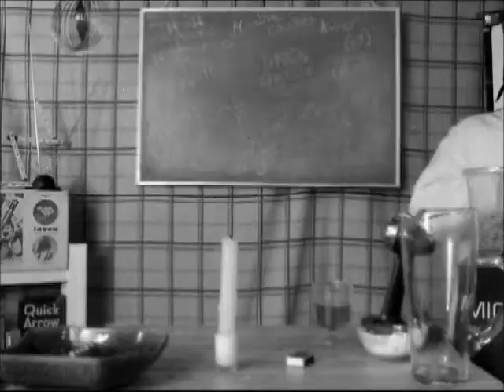It's A Cartoon Show! Episode 93: INVIS-O-AIR!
Professor Z explains to us how air isn't invisible and attempts to create actual invisible air! Apple cider vinegar makes its triumphant return and we witness Professor Z's amazing percussion skills. Tom and Jerry fix a piano and it's all over when the fat lady sings. CARBON DIOXIDE!

Apple Cider Vinegar is a healthy alternative to cola flavored beverages.